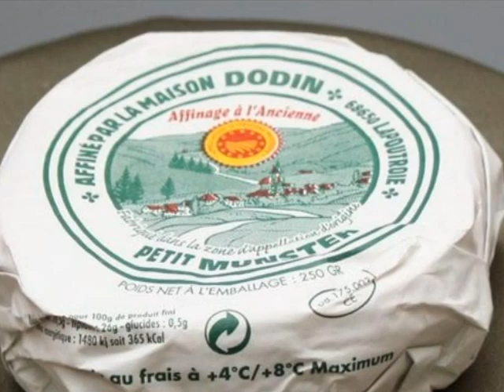2007 G14 MUNSTER